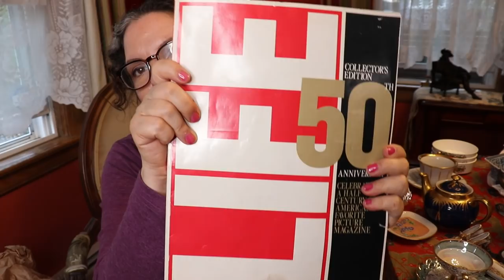Bonus Video || MASSIVE Vintage Happy Mail from Juanita || I am spoiled!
Juanita has requested that I film myself unboxing her latest Happy Mail and boy, that was a lot of vintage goodies in there. I am so spoiled! Juanita, thank you so much for your generosity and thoughtfulness, this was amazing!